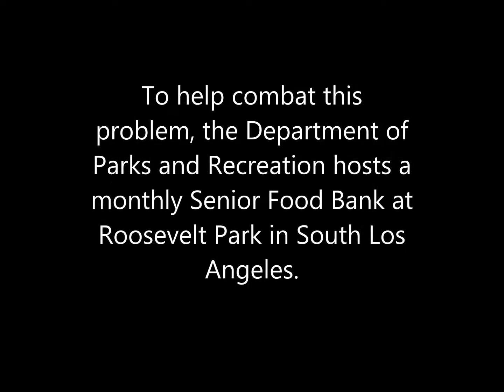Franklin D. Roosevelt Park Food Bank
Hundreds of seniors attend the free Los Angeles Food Bank at Roosevelt Park once a month. Seniors who are age 60 and over and who qualify for the program save nearly $70 each month on their grocery bill.

By Catarah Coleman